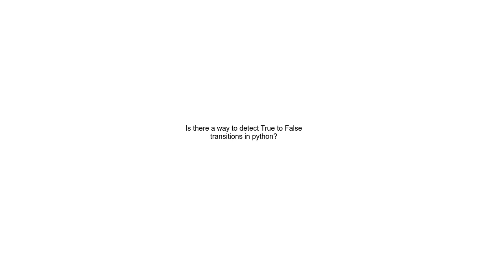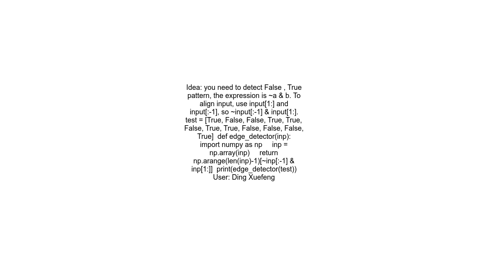Is there a way to detect True to False transitions in python